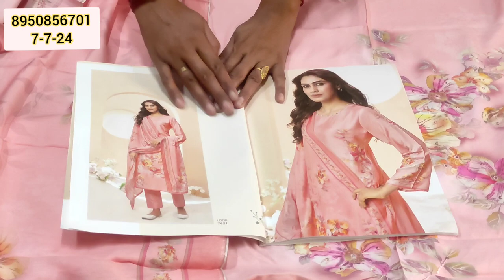online shopping 🛍️Rupali brand में most suit#deep boutique collection# cottonsuits.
online shopping 🛍️Rupali brand में most suit#viral @DEEP BOUTIQUE COLLECTION GOHANA
@fancy suits
करवा चौथ
new collection
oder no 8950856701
wholesale market
flipkart
technical guruji
flipkart haul
retail market